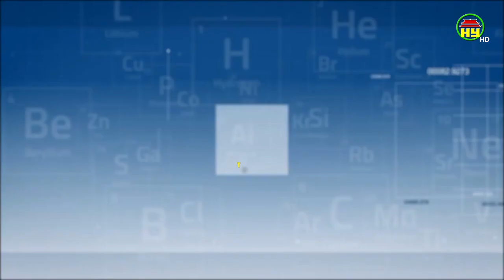Thông tin sức khỏe ngày 26/09/2019